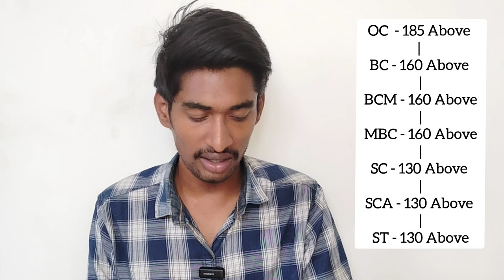Top Govt Engineering 👨‍🔧 🎓 | College fees & Department | TNEA 2024 | Expected Cutoff 2024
Welcome everyone and we provide information about Engineering and TNEA Admission.